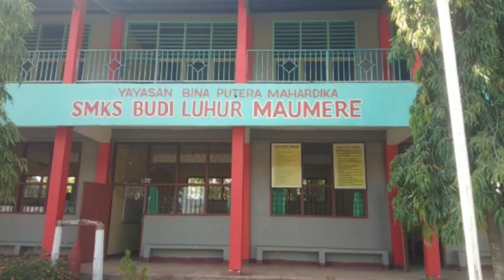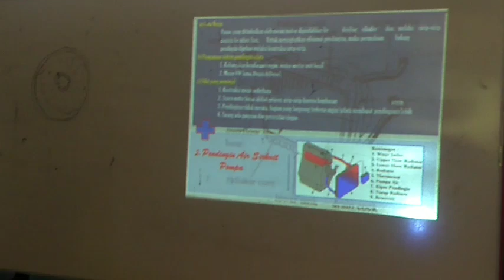SMKS BUDI LUHUR : UJIAN PKL KLS II TKR, AKUNTANSI, OTK PERKANTORAN DAN HOTEL 2023